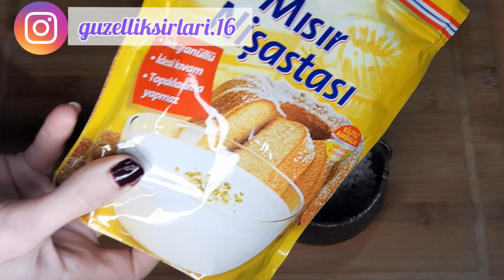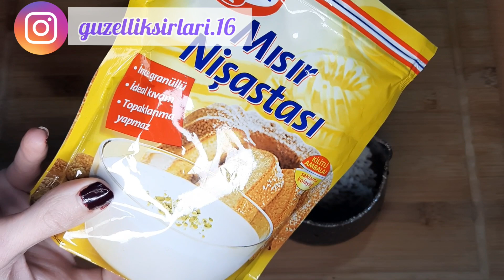Muz kabuğu ve mısır nişastası, Japon sırrı yaşınız ne olursa olsun sizi 16 yaşında bir kız yapacak.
Hızlı kilo vermek ve sağlıklı kalmak için günde 1 kaşık yiyin. instagram